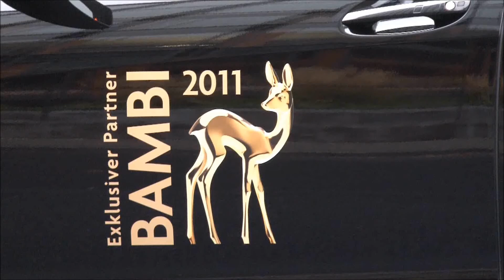Dorint Hotel Pallas Wiesbaden - Stars & Sternchen zur Bambi-Verleihung in Wiesbaden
Großes Staraufgebot im Dorint Pallas Wiesbaden: Das exklusive Hotel war offizielles Bambi Hotel und rollte den Prominenten anlässlich des großen Medienspektakels den roten Teppich aus. Allen Gästen wurde ein glamouröser Aufenthalt geboten. Begrüßt wurde die illustre Bambi-Gästeschar von General Manager Stephan Sandmann. Er schüttelte Stars und Sternchen die Hand.

Unter anderem logierten Schauspieler Fritz Wepper und Tochter Sophie Wepper, Schauspieler Erdogan Ataly ("Alarm für Cobra 11"), Willy Bogner und Frau, Schauspieler Sky Dumont mit seiner Frau Mirja, Jenny Elvers-Elbertzhagen, Schauspielerin Uschi Glas, Musiker DER GRAF, Joachim Hunold (AirBerlin), Box-Legende Henry Maske und Frau, TV-Lady Nina Ruge, RTL Promi-Expertin Frauke Ludowig sowie Moderator Frank Elstner mit seiner Frau Britta im Dorint Pallas Wiesbaden. Unter den Gästen befand sich auch Silvie van der Vaart, derzeit als Jury-Mitglied neben Dieter Bohlen bei der RTL-Show „Das Supertalent" im TV präsent. Eher kamerascheu gab sich ein Teenieschwarm. Justin Bieber huschte unter Ausschluss der Medien durch die Hotelhalle.